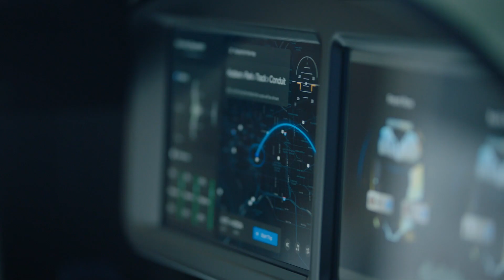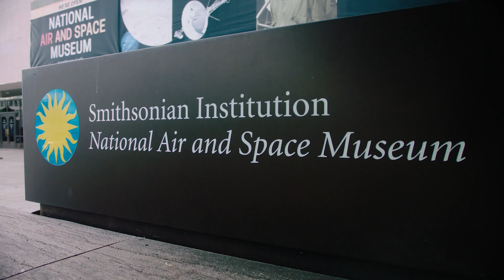Uber Elevate Summit 2019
The third annual Uber Elevate Summit convenes the world’s foremost urban air mobility experts and collaborators in our nation’s capital. This year’s Uber Elevate Summit will build off of the energy and momentum into the Uber Elevate flywheel — this not only continues to increase the inevitability of urban aerial ridesharing, but it further cements our place in history as the undeniable leader of this transformation.